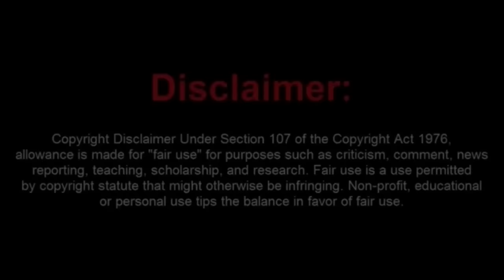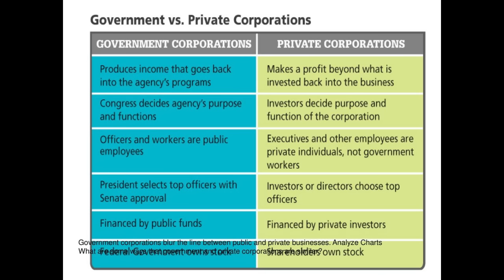Moorish Sovtard Fails At The Right To Travel Argument and Gets Multiple Tickets